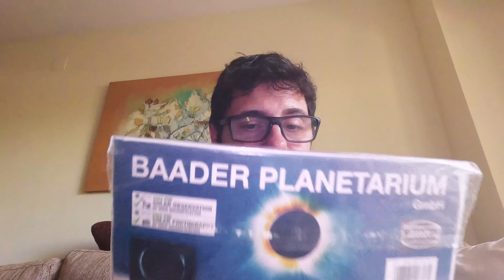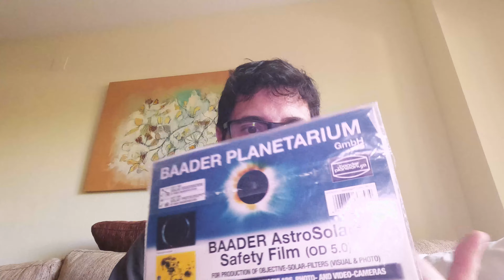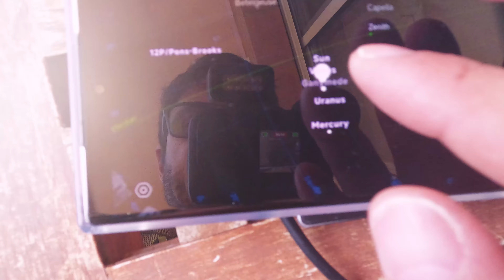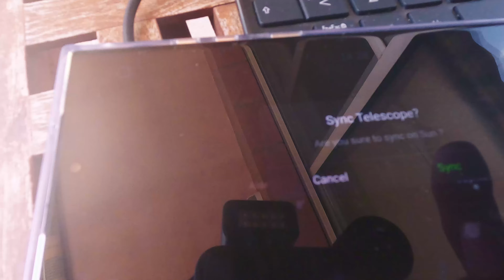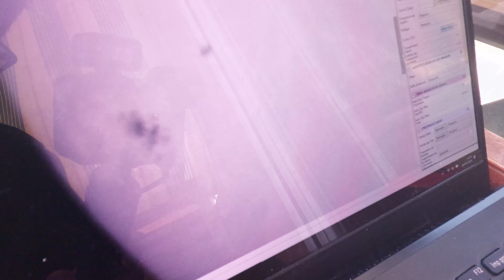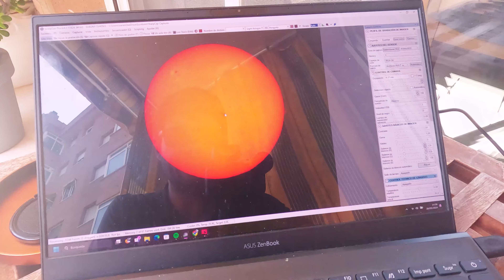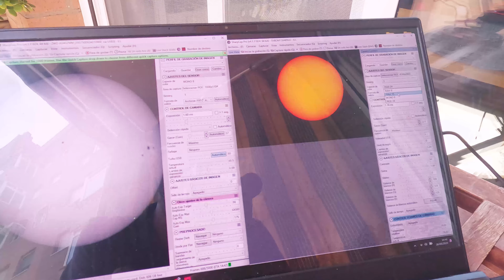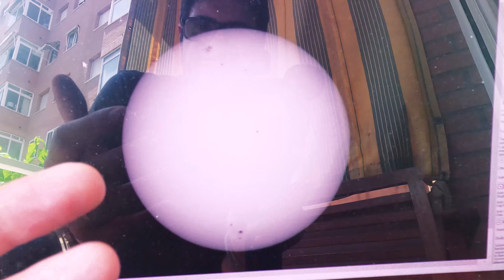🔭¿Fotografiar el Sol? Tu puedes!!!💪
👉Fotografiar el Sol siempre con seguridad‼️‼️
Estoy usando dos tubos para fotografiar el Sol simultáneamente, tanto en cromosfera cómo en fotosfera, pero, ¿Podemos fotografiarlo de manera más sencilla? Claro que si!! y con pocos accesorios!